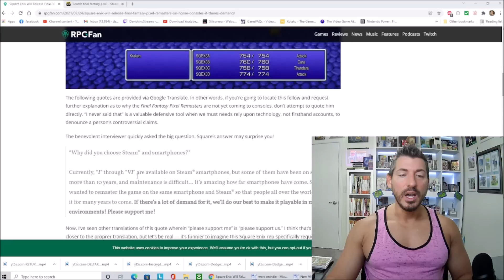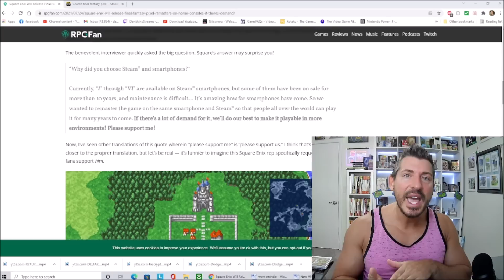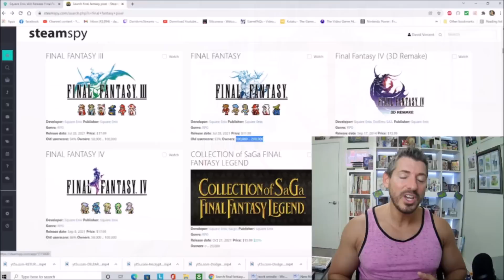Game Rant! Final Fantasy Pixel Remasters & Square's Business Practices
Thumbnails by Poopbro420, check out his channel here!